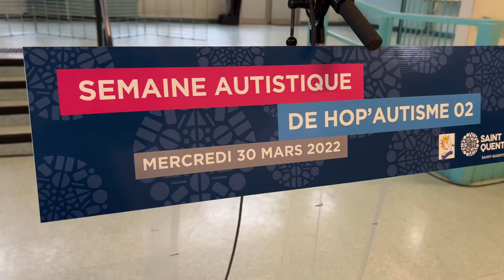La difficulté d’être parent d’un enfant différent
La difficulté d’être parent d’un enfant différent  Ils sont 3 pères et ont accepté de témoigner de la difficulté au quotidien d’être le papa d’un enfant atteint d’un handicap.  C’est à l’initiative de HOP ' Autisme 02 qu’une soirée de partage et d’écoute a eu lieu dans le cadre de la semaine autistique organisée par l’association.